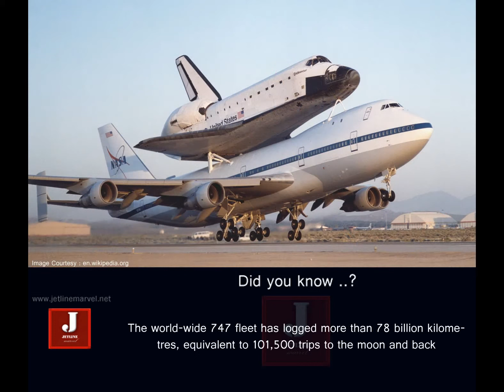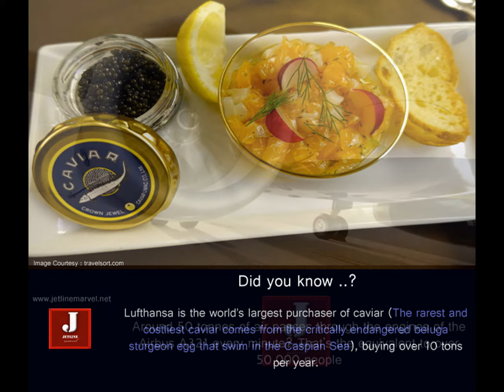Top 10 interesting facts about aviation